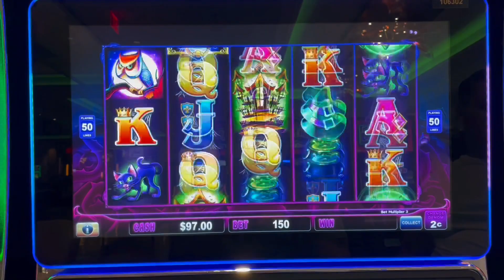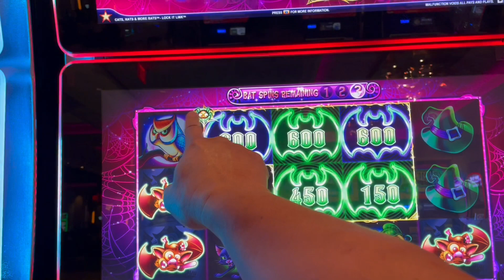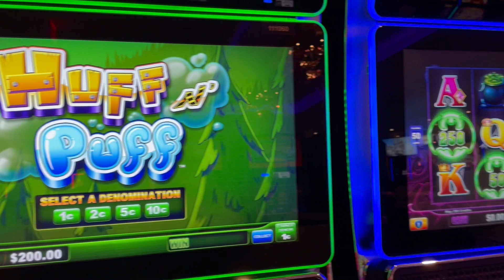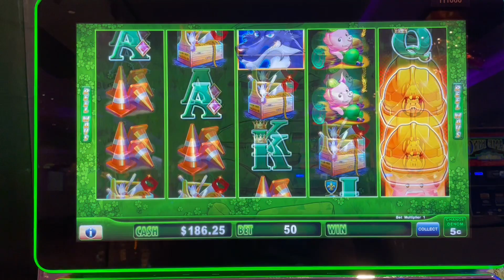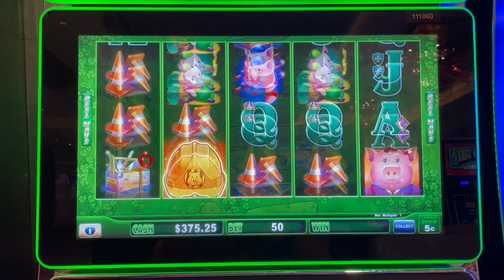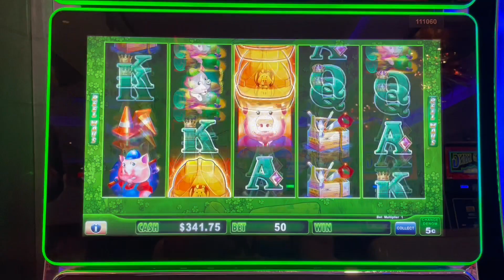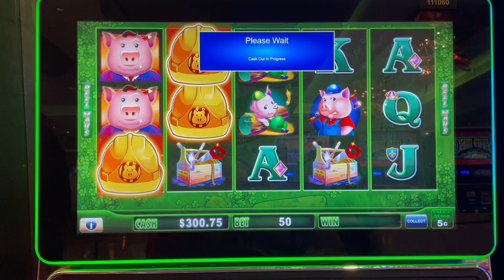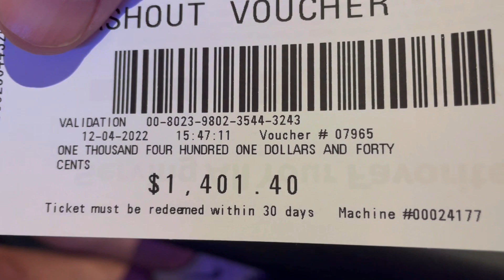Dispatch, we have a possible handpay in progress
Last night was incredible! I never had so many hold and spin bonuses in the bonus as I did on Happy and Prosperous last night!

PandaJock Slots
325 N. Maple Dr.
Unit 5141
Beverly Hills , CA
90209